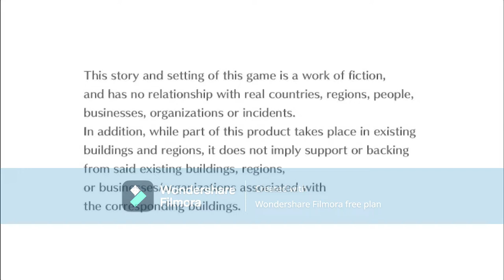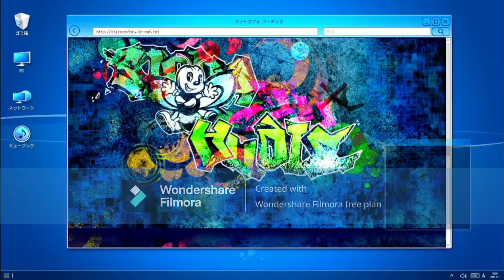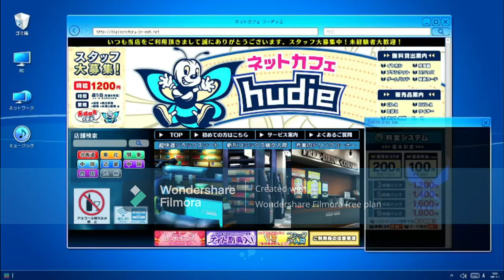Digimon Story: Cyber Sleuth - Hacker's Memory part 2